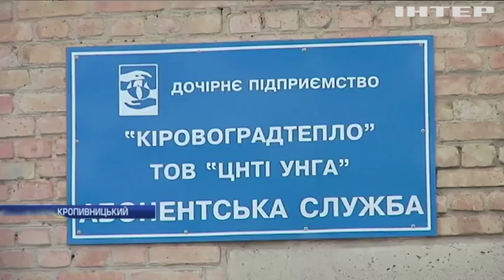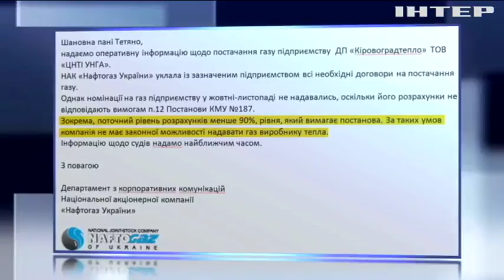Півроку без зарплати: хто залишив жителів Кропивницького без тепла та грошей